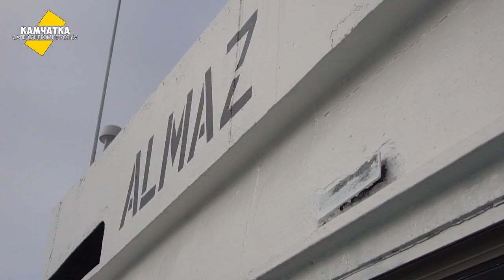ПО ВОСТОЧНОМУ ПОБЕРЕЖЬЮ НА «АЛМАЗЕ» ♥ НОВЫЕ КНИГИ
На теплоходе «Алмаз» я прокатился по восточному побережью Камчатки.
А ещё я хвастаюсь очередным пополненьем библиотеки.
Первый учредительный съезд писателей Российской Федерации. 7-13 декабря 1958 года. Стенографический отчёт. - М.: Советская Россия, 1959.
«Тех сражений славою и сейчас дышу…» (по материалам архивного фонда В.С. Акшинского). - Петропавловск-Камчатский: Новая книга, 2016.
Вадим Бооль. «Знать своё отечество во всех его пределах…». Исторические очерки. - Петропавловск-Камчатский: Новая книга, 2019.
В ролике использованы песни Аркадия Куни «Сказ об Иване Елагине» и «Рыбацкая» Александра Безуглова.